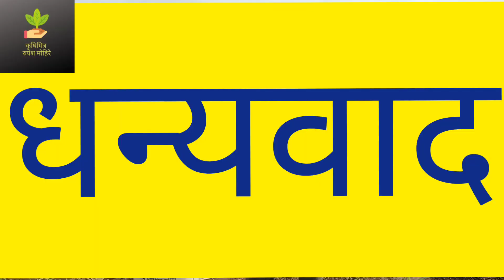ऊसासाठी ही द्या पहिली खतमात्रा.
शेतकरी मित्रांनो नमस्कार उसाची जोमदार वाढ होण्यासाठी ऊस लागवडीनंतर खतमात्रा कोणती दिली पाहिजे याविषयी आज व्हिडीओत आपण बघणार आहोत योग्य वेळेत ऊसाला खत मात्रा दिल्यास उसाची जोमदार उत्पादन येते यासाठी वेळेवर तीखते औषधे आणि फवारणी यांचे नियोजन करणे महत्त्वाचे आहे व्हिडिओ आवडल्याचे व्हिडिओला लाईक करा आणि इतर शेतकरी मित्रांपर्यंत पोहोचवा आणि आपला युट्युब चॅनेल नक्की सबस्क्राईब करा.धन्यवाद.